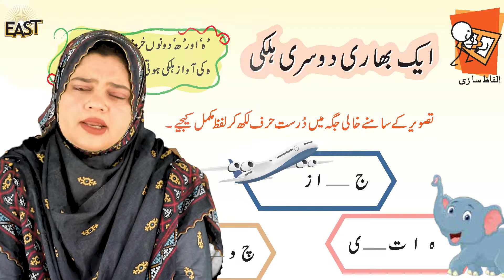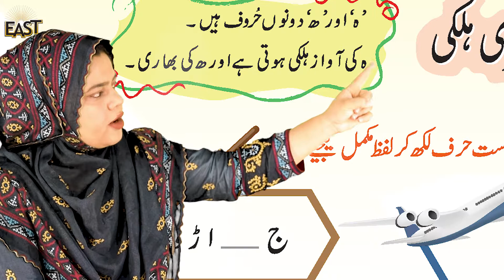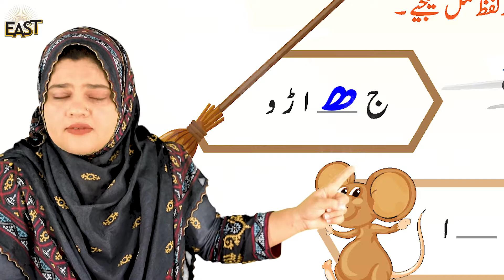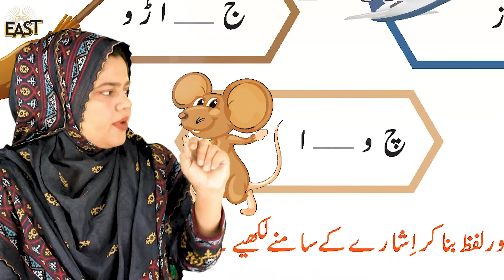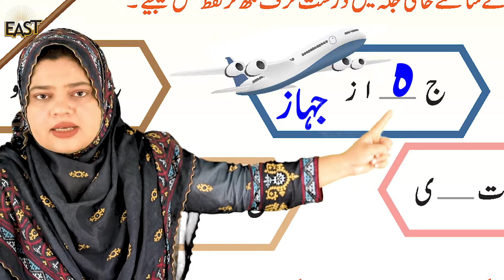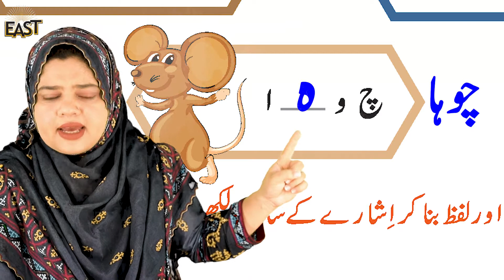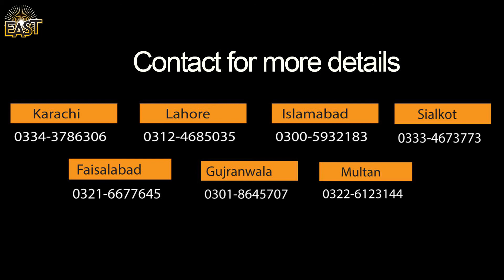Class 2 School Day 099 Urdu Chapter 8 Day 10